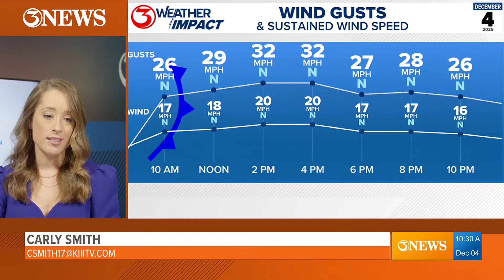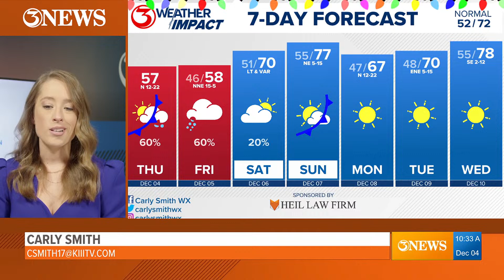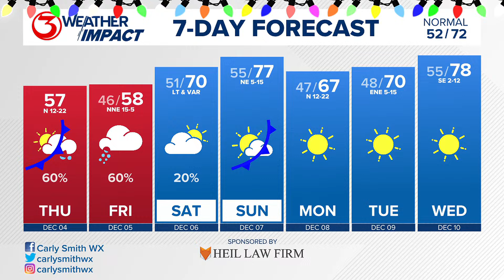Cold Front on Dec. 4, 2025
Temperatures are dropping and the wind is picking up. Join Meteorologist Carly Smith for a live update on the cold front.